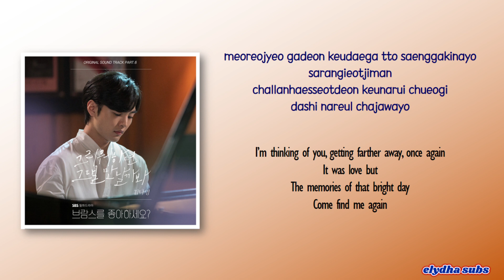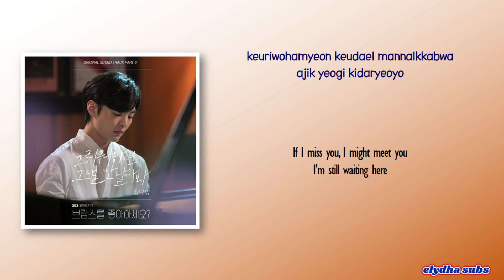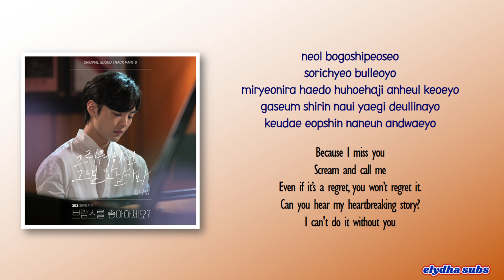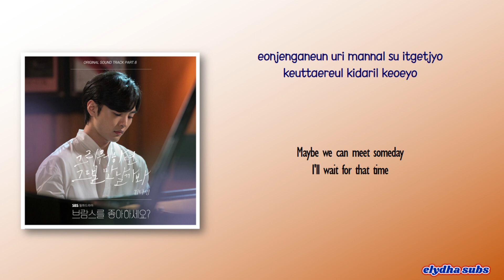Kim Na Young (김나영) – 그리워하면 그댈 만날까봐 (Dream) [Do You Like Brahms OST Part 6] [Rom|Eng Lyric]